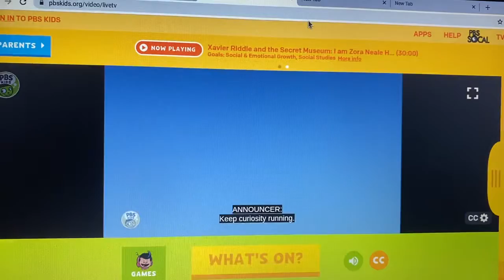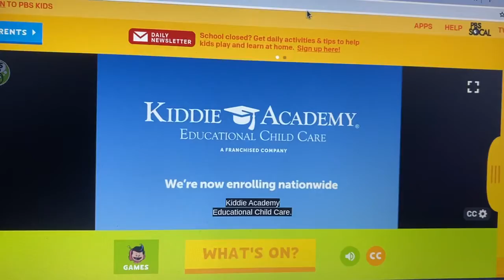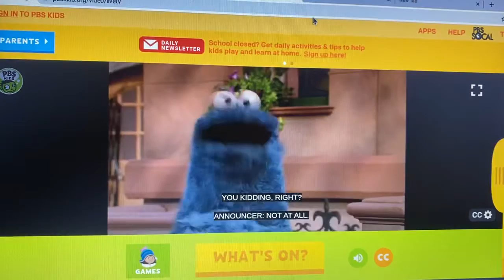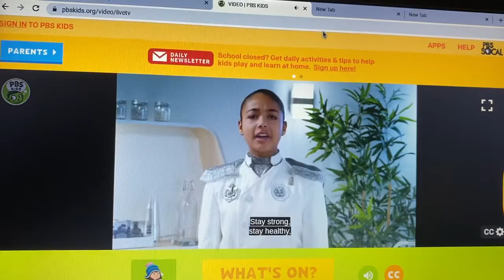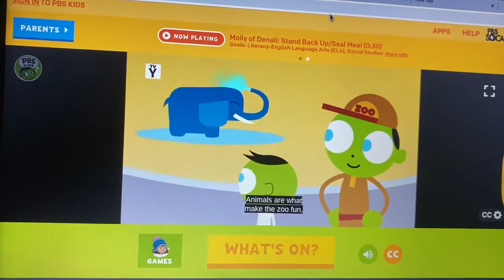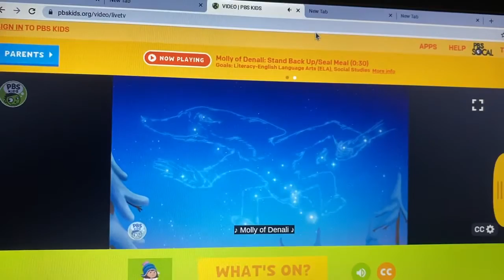PBS SoCal Kids Program Break (7-20-2020)